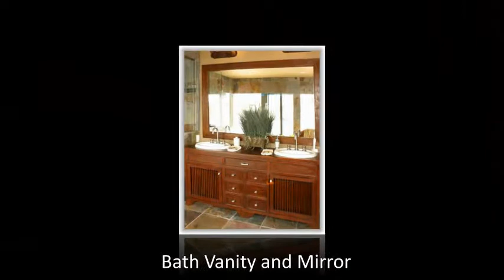Teakology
Teak cabinetry, teak vanities, custom woodwork, custom cabinets, teak doors